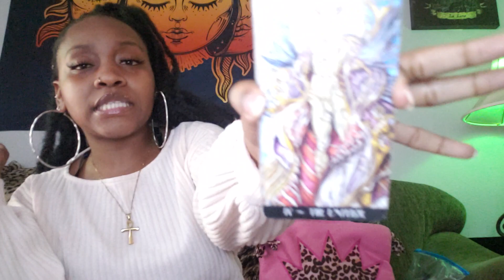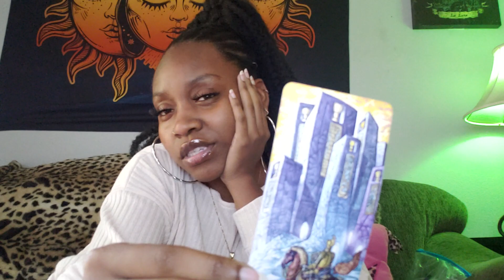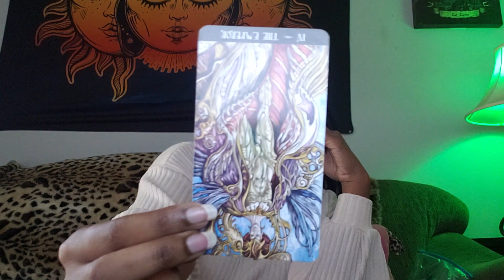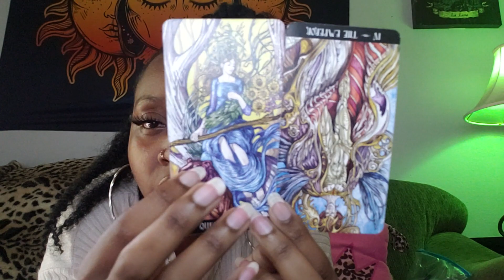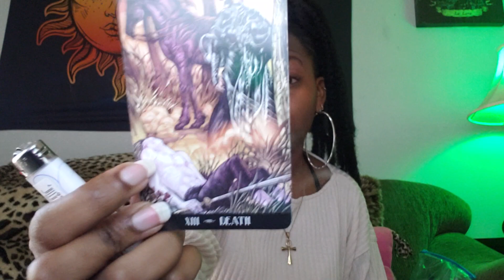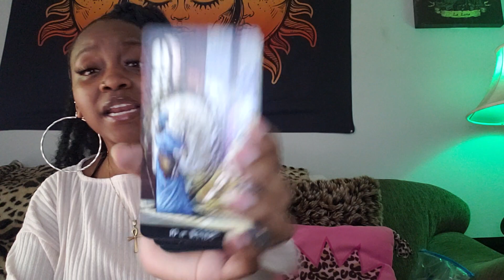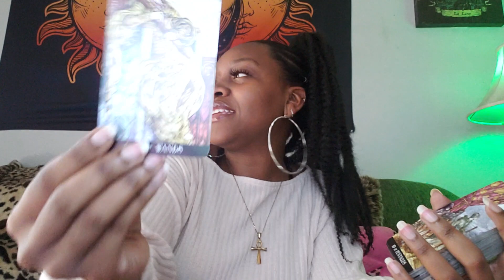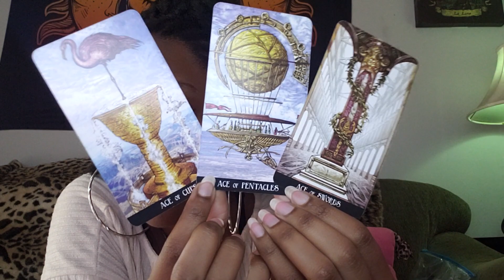Taurus♉:They're still in love w/ you💘| Money and family is delaying them⏳| OCT. 2ND-OCT. 16TH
☆Sun, Moon, Rising, Venus, Mars, Saturn, and Jupiter placements

•DM @moniquathemyystic on Instagram to grab one! 🔮

•Follow @arisbodyserum on Instagram for skin and haircare products!!

☆Thank y'all so much for the love and support!